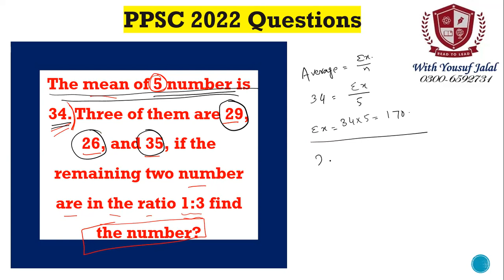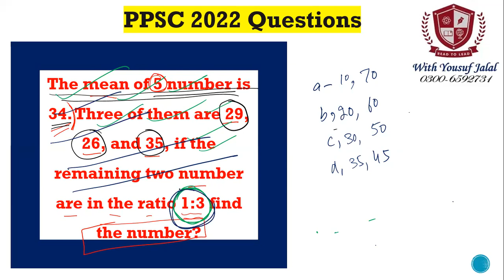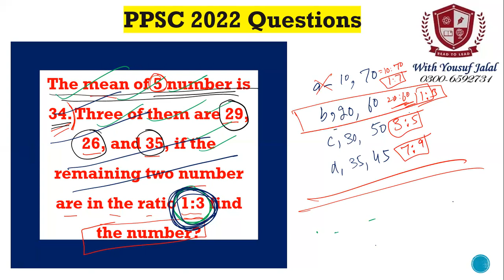PPSC 2022 Math: The mean of 5 number is 34. Three of them are 29, 26, and 35, if the remaining two..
Math and Ability
PPSC 2022 Questions

The mean of 5 number is 34. Three of them are 29, 26, and 35, if the remaining two number are in the ratio 1:3 find the number?